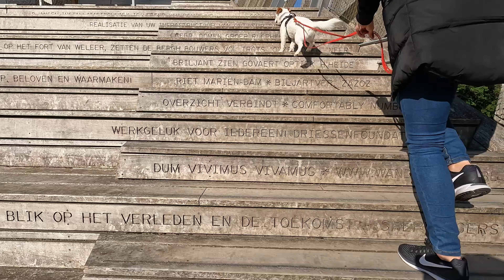Holandia - Zaanse Schans, Volendam, Marken, Broek in Waterland, Amsterdam, Haga, Rotterdam,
Netherlands - Zaanse Schans, Volendam, Marken, Broek in Waterland, Amsterdam, Haga, Rotterdam, Kinderdijk, Moses Bridge

Miłego oglądania, pamiętaj jak podobał Ci się film skomentuj i zostaw suba.

Nagrane GoPro 10 Hero